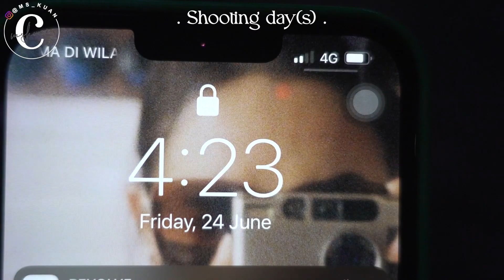Mskuan’s June Vlog 我的妆容竟然失败了 😂🫠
June vlog is hereeee 🫶🏼🫣 The day when we shot the video was pretty tiring cause we didn’t get any sleep at all but it was worth it.

Had fun at the Portrait of A Lady event and Benefit’s staycation as well. Mad love for Benefit’s blushers and brow setter!
💞 For the blushers, I’m using the shade: Villa & Terra.

It’s mostly about work this month as I’ve been quite busy with shoots and working with brands. Hopefully July will be an even more fulfilled one!

0:00 Intro
0:20 Rambles – teeth whitening
1:19 Dinner
1:32 Dior shoot
2:04 Shooting days
2:27 It’s 2:15am
4:23 Jogging scene
5:05 Tennis scene
5:16 Finally back home
5:35 Sis’s bday party
5:35 Portrait of A Lady
6:42 Benefit’s staycation
8:33 The next morning
9:13 GRWM using Benefit products
11:30 Benefit’s pool party